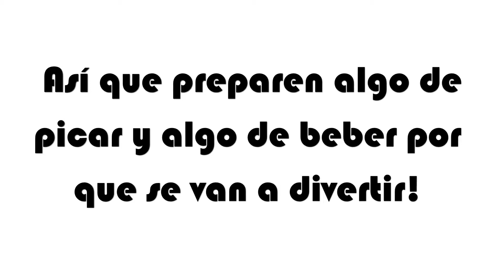Recordando...Chiquidoom + Brutal DOOM [Ultimate DOOM] | Secretos y más secretos! | Parte 7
Hoy es un día que regresa la sección de recordar viejos tiempos y que mejor que la de chiquidoom, así que disfruten del vídeo y nos vemos en el siguiente ^^